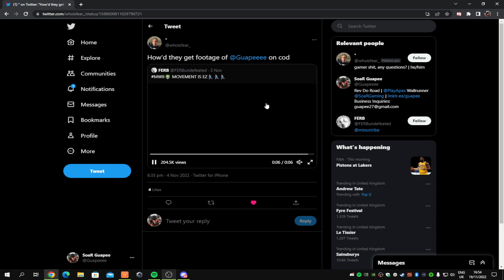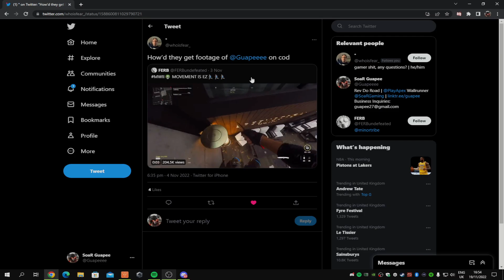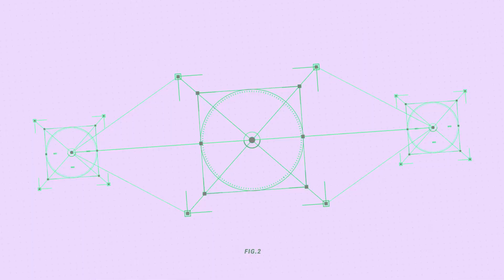REVENANT HAS MW2 MOVEMENT...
MW2 has Revenant Wallruns...

0:00 - MW2 Movement
1:00 - Rev Movement Clips
8:39 - 4k 20 Bomb